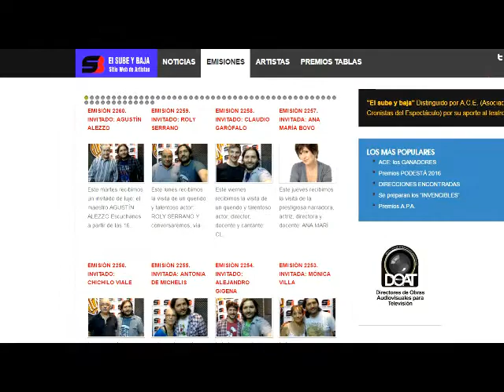EMISIÓN 2262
Una entrevista exclusiva a CLAUDIA LAPACÓ. A las 17 hs. en radioypunto.com
o bajando la APP para tu celular desde